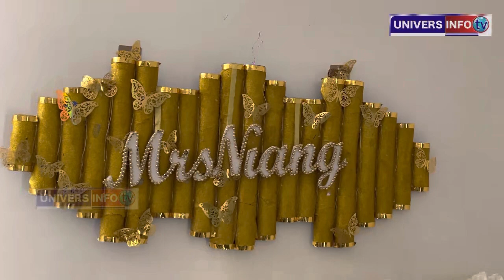Al Hayri, 🥰le Bijoux Sacré de la femme de Kane Diallo Toute belle admirez ses premières images